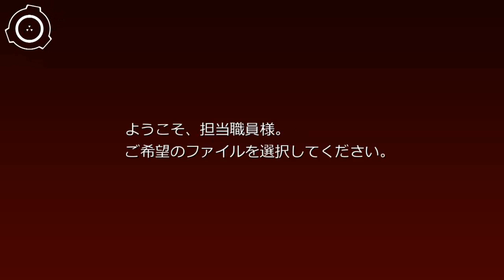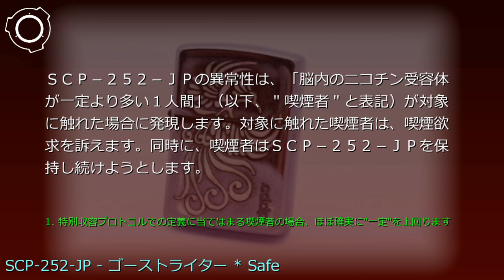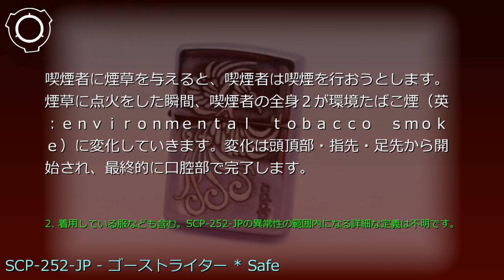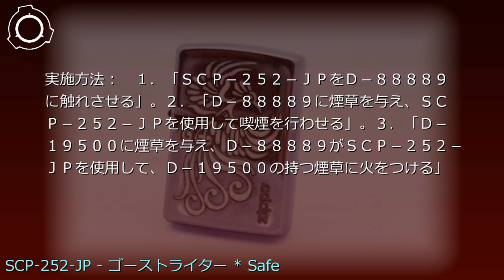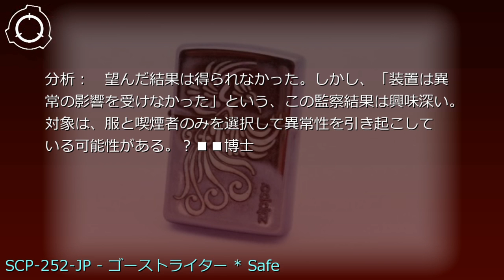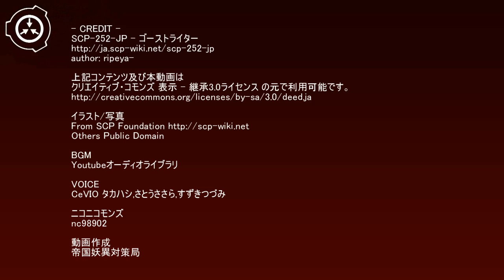SCP財団機密データ：SCP-252-JP - ゴーストライター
特別収容プロトコル: SCP-252-JPはサイト8123の標準収容ロッカーに保管されています。喫煙者による対象への接触実験を行う場合、レベル3以上の職員の許可を得てください。対象を用いた接触実験は、非喫煙者のみで行ってください。喫煙者による対象への接触は禁止されています。喫煙者の定義は「3日に1箱以上の煙草を吸う者」、あるいは「1年以上の喫煙の習慣がある者」です。万が一喫煙者が対象に触れてしまった場合、すぐに喫煙者に喫煙を行わせてください。それが不可能である場合、喫煙者を終了処置してください。